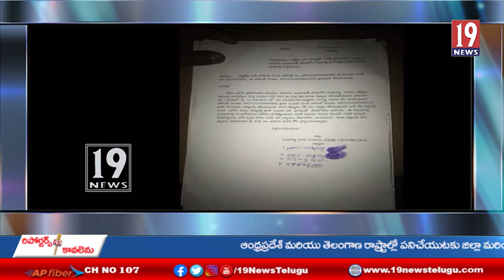గండ్రాళ్ల గ్రామంలో మూడు స్వయం సహాయక సంఘాల సొమ్ములు విఓఏ తమ సొంత ఖాతాల్లోకి జమ చేసుకున్న సంఘటన#